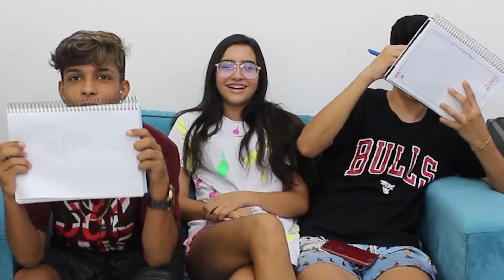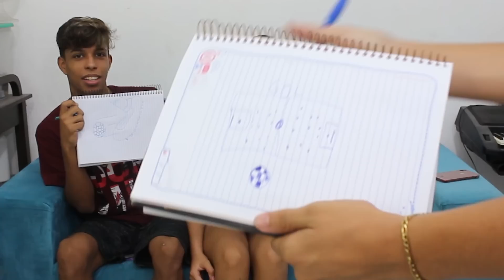QUEM ME CONHECE MAIS? 💝 "NAMORADO"??? 🆚 MELHOR AMIGO! 😨⚡︎ **DEU TRETA NO VÍDEO** Larissa Flor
GENTE ESSE DESAFIO TÁ MUITO TOP, O DUDU FICOU BRABO COM A OUSADIA DO MACENA, CONCORDO QUE TEVE RAZÃO, AGORA QUERO SABER A OPINIÃO DE VCS.